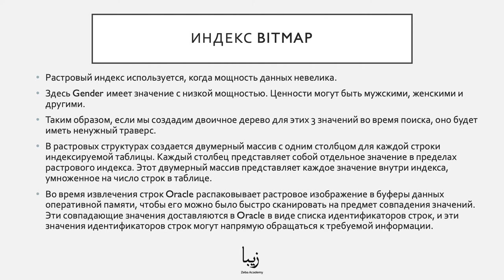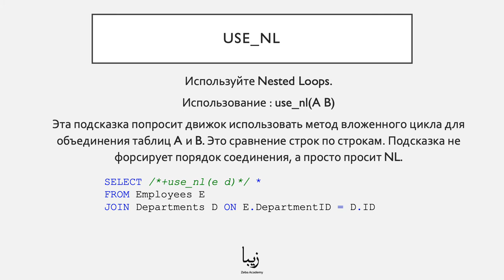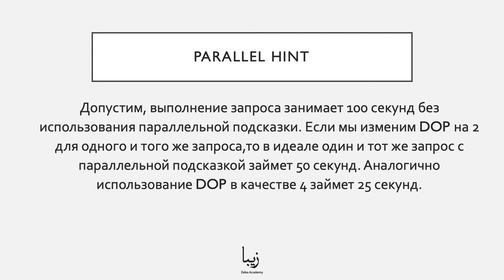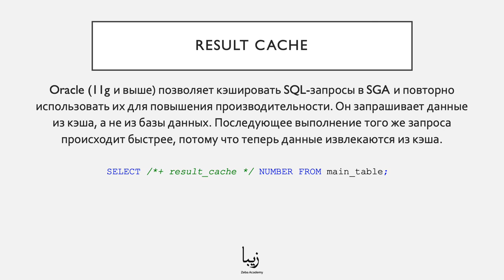Что такое Oracle Database? Индексы